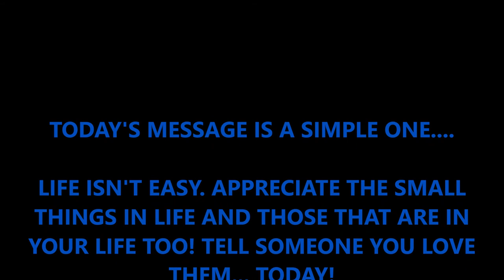AMERICAN TRUCK SIMULATOR .... CHECK OUT THOSE LIGHTS!!!!!!!!!